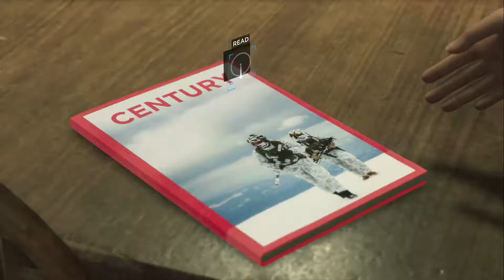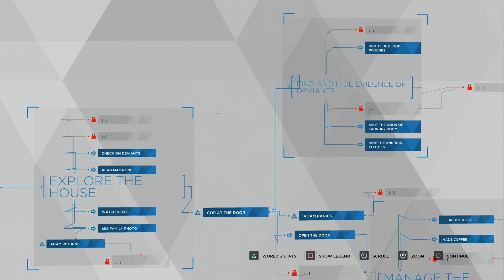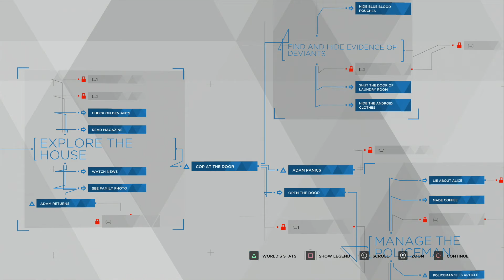[PS4 Pro] Detroit: Become Human Gameplay #25 - Midnight Train (1080p)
Detroit: Become Human Gameplay #25 - Midnight Train
1080p

Kara, Luther, & Alice finally arrived at Rose's place. Can she help them cross the border?

Not to forget our official facebook page!

Last but not least our official blog!